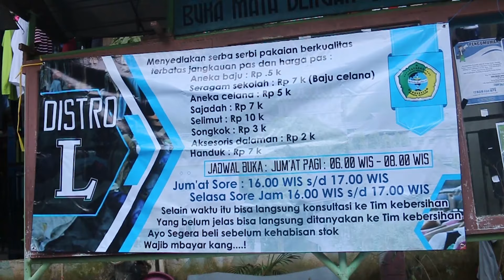AKTIVITAS SANTRI | SELASA SORE | THE SANTRI MOVIE | Pondok Pesantren Darussalam Blokagung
santri di hari selasa sore, bisa lebih puas beraktivitas, di karenakan, ada banyak waktu luang, disaat libur mengaji ihya' atau sorogan sebagaimana hari hari biasa

Tim Media Blokagung
Penanggung Jawab    : Ust. muslih.A.md
Penyusun Naskah       : Ahmad Nur Hafidz
Cameramen                 : Nur Hidayatullah

Aktor                            : Santri Darussalam Blokagung
Kreator                        : Ahmad Qusyairi
Publishing                   : Media Blokagung

Produksi by 🎥🎬 : Tim Pres Media & Media Blokagung